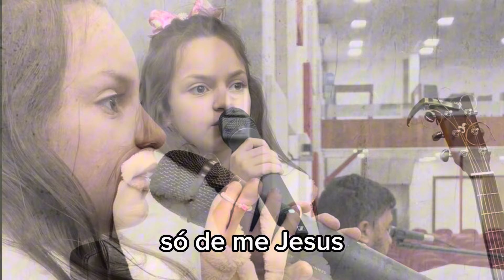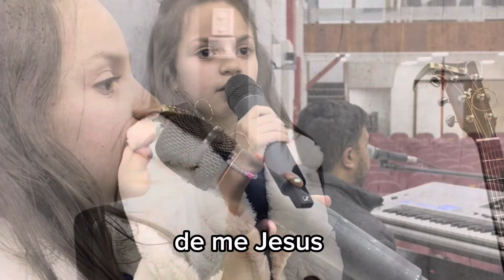DE ME JESUS ❤️❤️ (Ana Clara )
Quando acordo pela manhã
Só de me Jesus

De me Jesus
De me Jesus
Você pode ter o mundo inteiro

Quando estiver sozinha
Quando estiver sozinha
Quando estiver sozinha

De me Jesus
De me Jesus

00:01 inicio
00:48 de me Jesus
04:02 fim